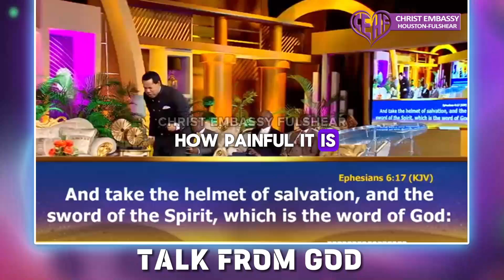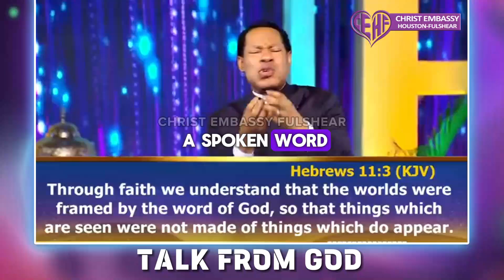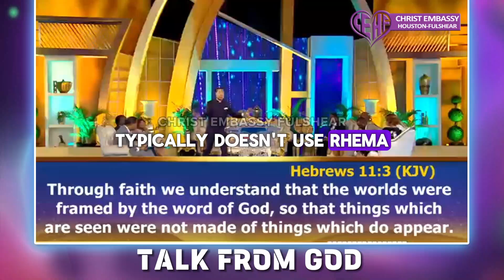TALK FROM GOD